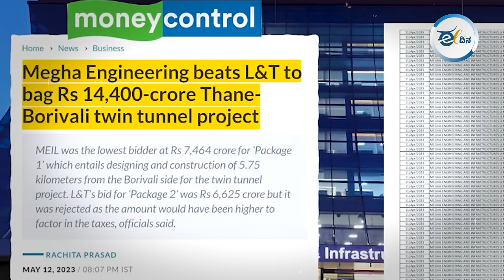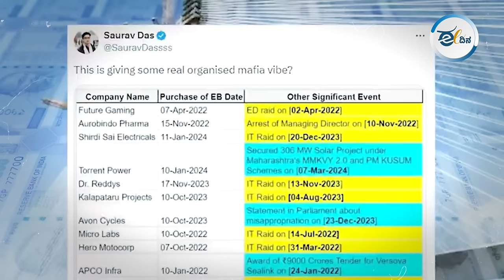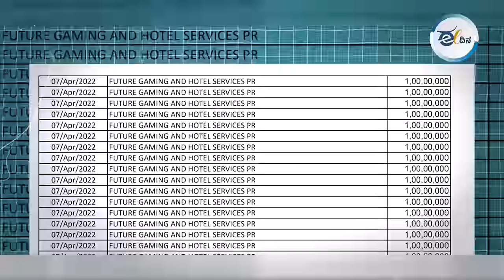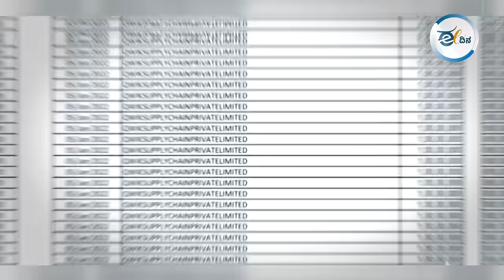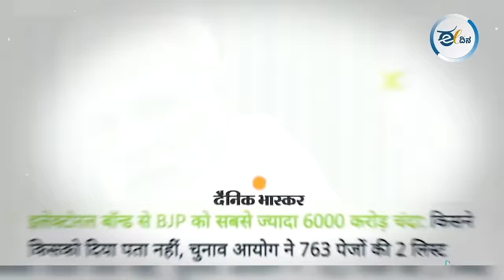ದೇಣಿಗೆ ಕೊಟ್ಟವರಿಗೆ ಸರ್ಕಾರಿ ಕಾಮಗಾರಿ ಗುತ್ತಿಗೆಗಳ ಉಡುಗೊರೆ!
ಚುನಾವಣಾ ಬಾಂಡ್ ಬಿಜೆಪಿಯ ಭ್ರಷ್ಟ, ಕಳಂಕಿತ, 'ಲೂಟಿ ಮಾಡಿ-ಲೂಟಿ ಮಾಡಲು ಬಿಡಿ' ಎಂಬ ನೀತಿಯು ಬಯಲಾಗಿದೆ. ಚುನಾವಣಾ ಬಾಂಡ್ ಮಾಹಿತಿ ಬಹಿರಂಗವಾದ ಬಳಿಕ ಬಿಜೆಪಿಯ ನಿಜವಾದ ಬಣ್ಣ ಜಗತ್ಜಾಹೀರಾಗಿದೆ.  ಚುನಾವಣಾ ಬಾಂಡ್ ಮೂಲಕ ದೇಣಿಗೆ ನೀಡಿದ ಅದೆಷ್ಟೋ ಕಂಪನಿಗಳು ದೇಣಿಗೆ ನೀಡಿದ ಬಳಿಕ ಬಿಜೆಪಿ ಸರ್ಕಾರದಿಂದ ಕೋಟ್ಯಾಂತರ ರೂಪಾಯಿಯ ಕಾಂಟ್ರಾಕ್ಟ್ ಪಡೆದಿದೆ.